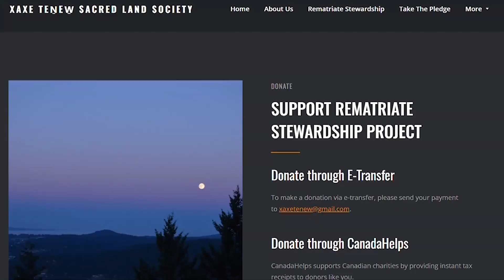XAXE TENEW Sacred Land Society fundraising to build safe spaces for Indigenous women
As reconciliation work continues throughout the country, an Indigenous group on the Saanich Peninsula is taking its own approach to protecting its people.